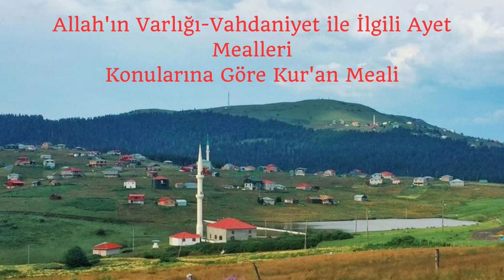Allah'ın Varlığı-Vahdaniyet ile İlgili Ayet Mealleri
Konularına Göre Kur'an Meali

Kanallarımız:
Konak TV